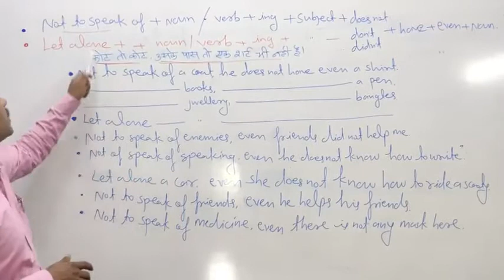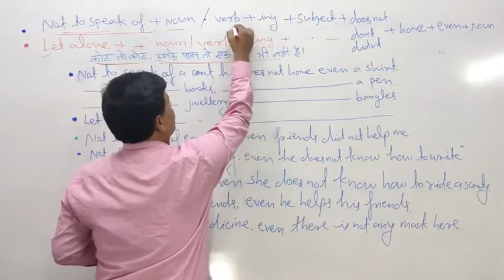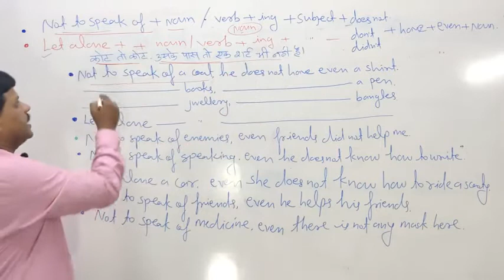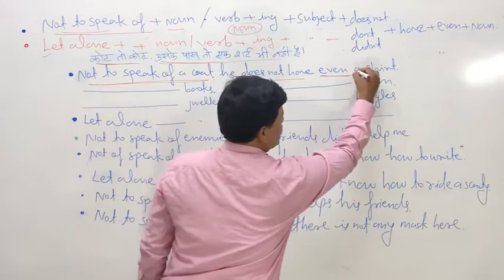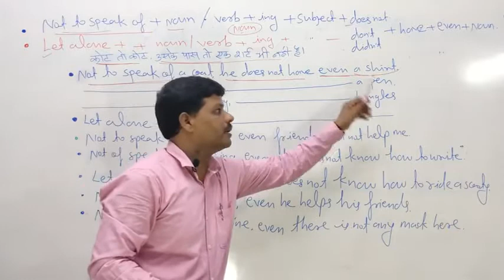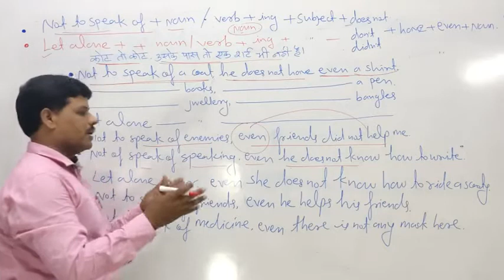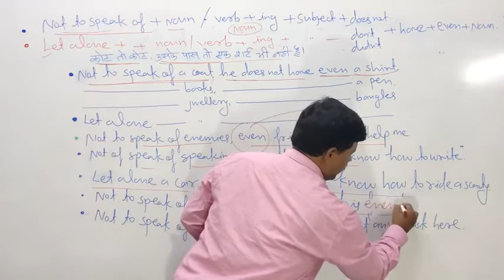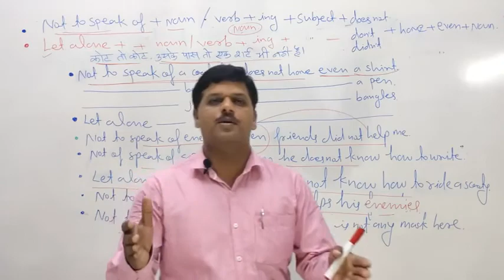Rule 3 BASIC TO ADVANCE ENGLUSH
नमस्कार दोस्तों
 इस रूल नंबर 3 में हम सीखेंगे कुछ इस प्रकार के वाक्य
कार तो कार उसे साइकिल चलाना भी नहीं आता।
 खाने की क्या बात है, उसके पास तो पानी भी नहीं है। अंग्रेजी बोलना तो दूर की बात है उसे तो हिंदी बोलना भी नहीं आती। तेज तोड़ना तो दूर की बात उसकी हालत इतनी खराब है कि वह तो पैदल भी नहीं चल सकता।
 इन वाक्यों को कहना बड़ा आसान है।
 बस एक रूल आप समझ लीजिए इस तरह की कोई भी वाक्य आप आसानी से बोल पाएंगे और सेल्फ  सेंटेंस भी बना पाएंगे। 5 मिनट का यह वीडियो देखिए आपको लगातार इस तरह की वीडियो मिलते रहेंगे और भी कई तरह के सेंटेंस बनाना सीखते रहेंगे।
 धन्यवाद